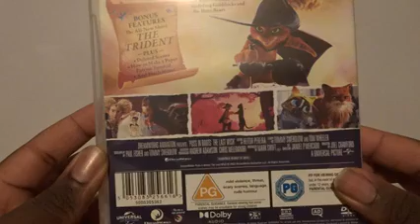gato con botas: el último deseo dvd UK unboxing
aquí OS traje lo que estaban esperando ustedes el dvd unboxing del gato con botas el último deseo UK dvd unboxing duración 1 hora 42 minutos para ustedes